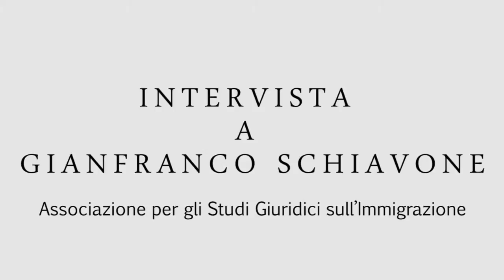Intervista a Gianfranco Schiavone - Lo SPRAR (Part.2)